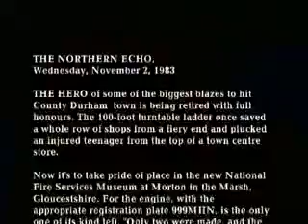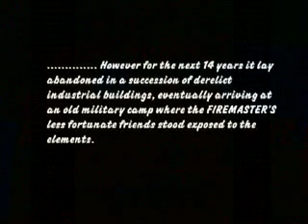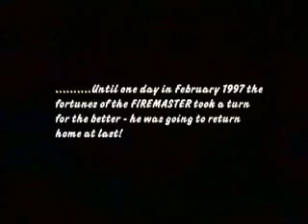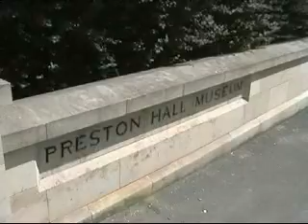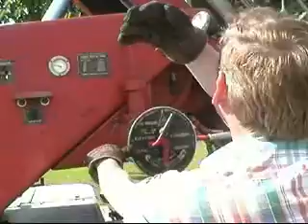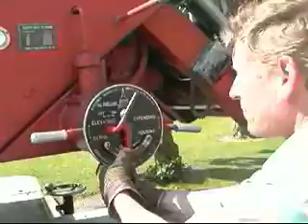Leyland Firemaster TL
The story of the only surviving Leyland Firemaster TL